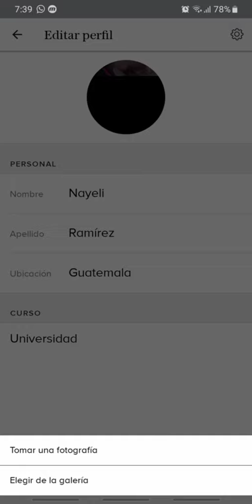Como poner una foto de perfil en Remid como_utilizar_Remid.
Así puedes verificar Remid